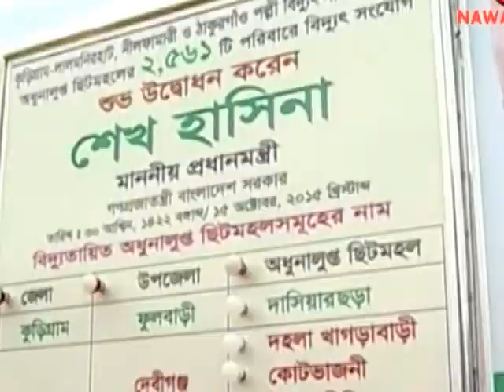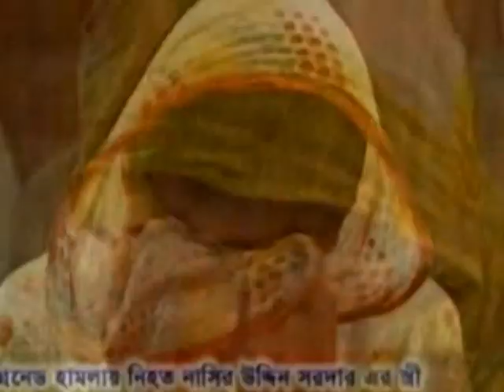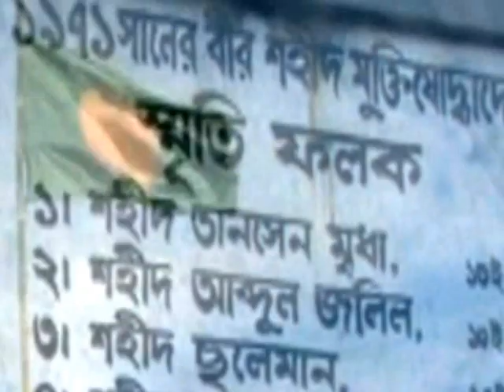লালমোহন তজুমুদ্দিনে নুরূন্নবী চৌধুরী শাওন এমপি'র উন্নয়নের উপরে একটি প্রামাণ্য চিত্র।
লালমোহন তজুমুদ্দিনের দ্বীপবন্ধু আলহাজ্ব নুরূন্নবী চৌধুরী শাওন এমপি'র উন্নয়ন।